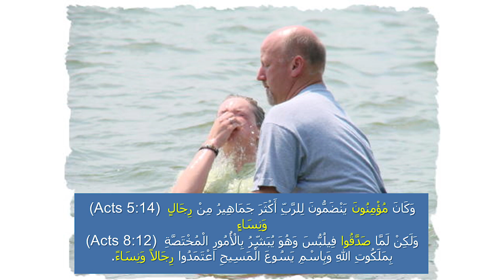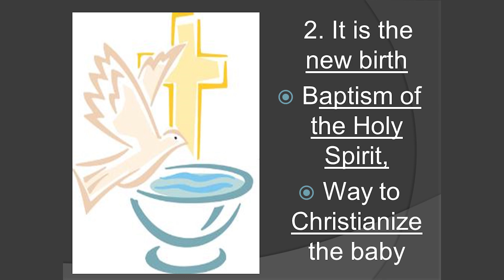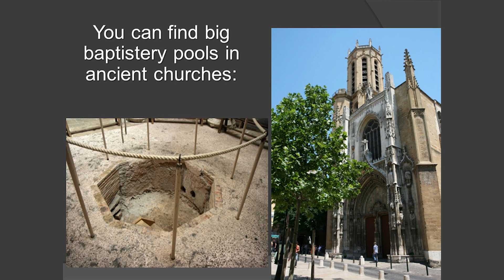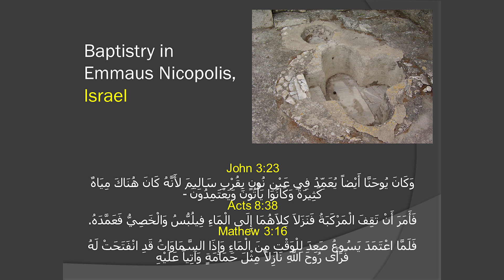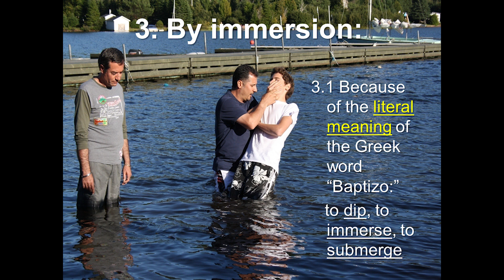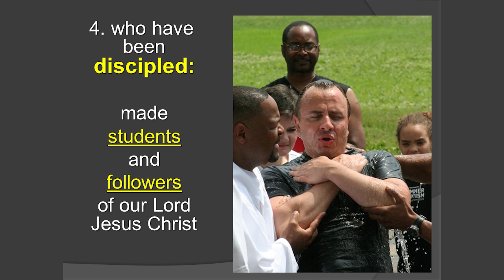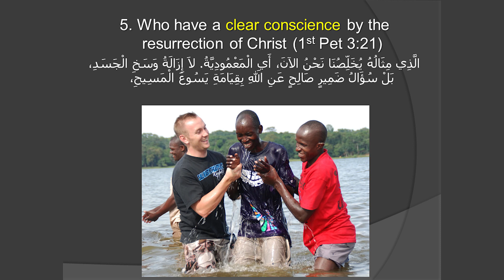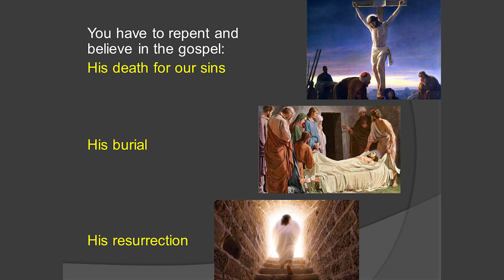Biblical Baptism - المعمودية الكتابية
Speaker: Pastor Nicolas Yasmine القس نقولا ياسمين
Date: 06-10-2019